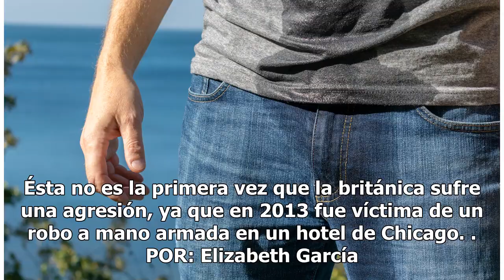Modelo Playboy es agredida sexualmente en una lavandería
Hayley Bray disfrutaba de unas vacaciones en California junto a su familia, cuando un hombre se acercó y le tocó el trasero De acuerdo con información publicada por The Daily Mail, Hayley Bray, una modelo de 28 años, se encontraba de vacaciones con su pareja y su hija de tres años en California, cua...